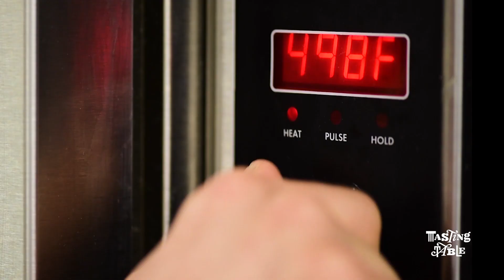How To Tenderize Octopus In A Washing Machine | Eat | Tasting Table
How do you make octopus so tender that one TT editor asked if it was chicken? Give it an hour-long massage in the washing machine and then a deep braise in the oven, then slap it onto a hot grill.

Tasting Table is for culinary enthusiasts. We eat high and low to bring you discerning dining advice, recipes you can trust and news you can use from the world of food and drink. We're an opinionated gang of always curious, anchovy-loving, order-one-of-everything-for-the-table epicurean obsessives.

EATING - DRINKING - COOKING - RESTAURANTS - CHEFS